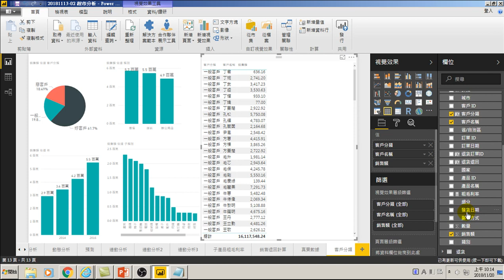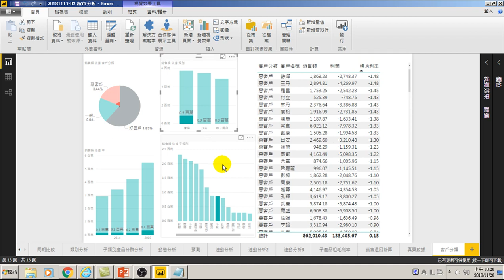用Power BI做大數據分析進階-41.不好的客戶問題發現 買什麼、誰、何時發生